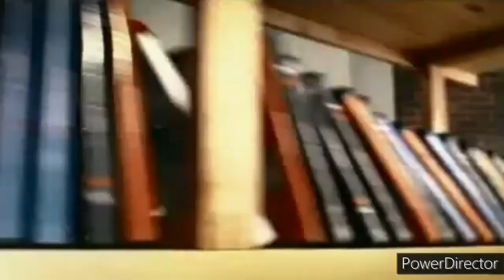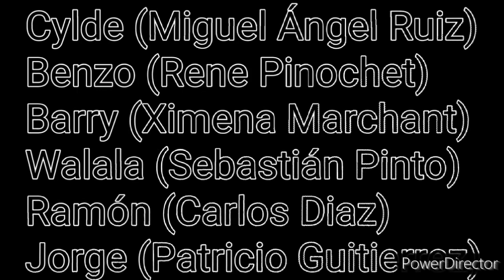Los Mejores Amigos Episodio 19 - No Sin Alejandra Parte 5/5